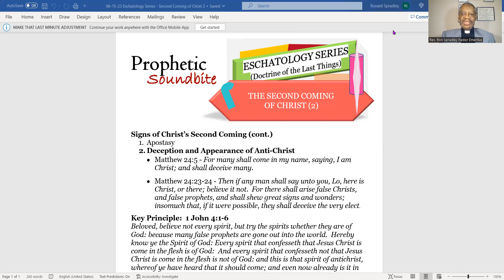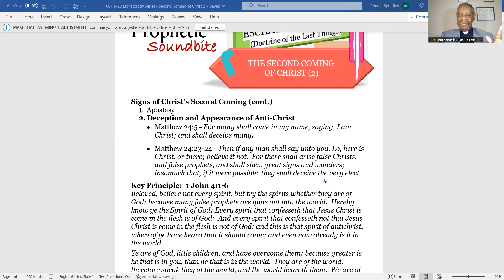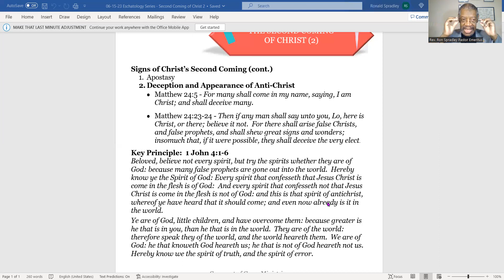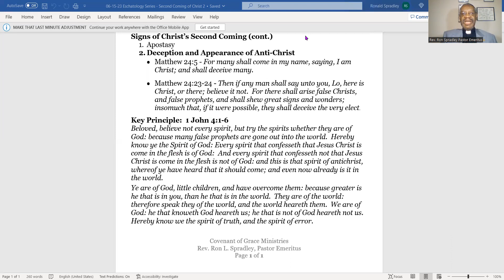06 15 23 Eschatology Series Second Coming of Christ 2